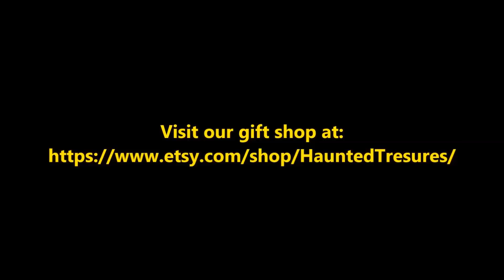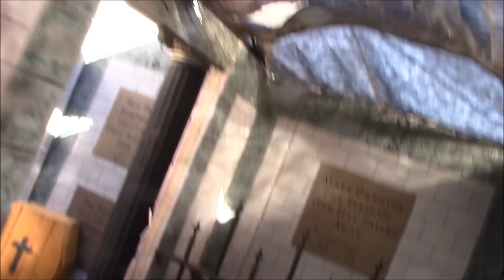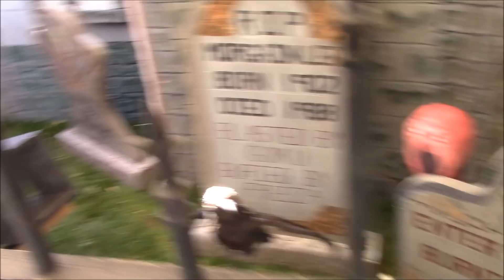Haunted Tents Set up Day 25 10-13-18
Day 25 found the second milestone met.. all displays except the photo op have there basics ,, tomorrow we start bringing the haunt alive.